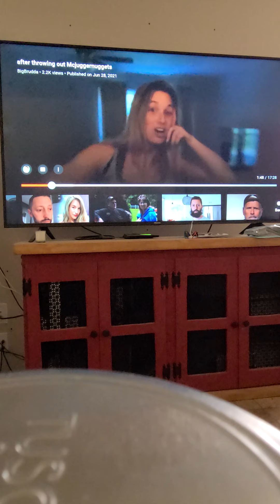Bigbrudda: About Throwing Out Mcjuggernuggets Reaction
New reaction video. After throwing out mcjuggernuggets,  Jeffrey thought it was time to see how every one's doing at the rigid house.